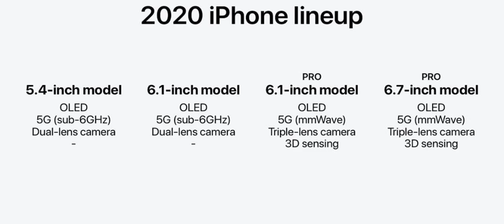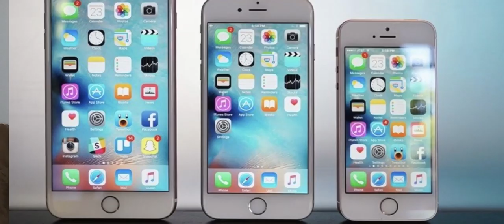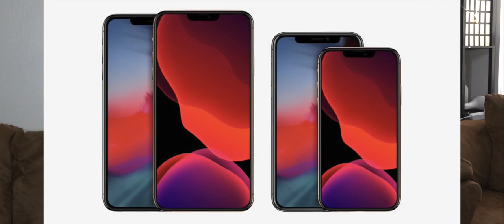تسريبات | آيفون بشاشة 5.4انش